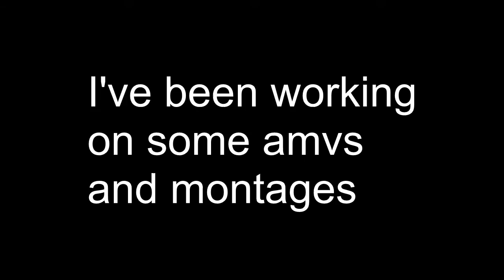Update + (Funny Gaming Moment)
I'M WALKING IN THE AAAAIIIIIIIRRRRRRRR